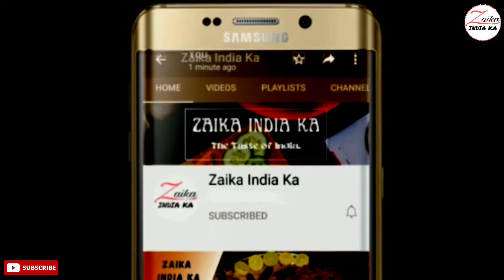Masala Chana Chaat Recipe | चटपटी मसाला चना चाट रेसिपी | Zaika India Ka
How to make chana chaat
Delicious Chana caat recipe
चटपटी मसाला चना चाट रेसिपी

tsp–छोटा चम्मच
tbsp–बड़ा चम्मच

सामग्री
2 कप काले चने(भिगोए हुए)
चने उबालने के लिए
1.5 कप पानी
1/2 tsp नमक

चने भुनने के लिए
1 tbsp तेल
1/2 tsp जीरा
2 चुटकी हींग
1 बारीक कटी हुई हरी मिर्च
1/2 tbsp अदरक–लहेसुन का पेस्ट
1/4 tsp गरम मसाला
1/2 tsp हल्दी पाउडर
1 tsp लाल मिर्च पाउडर
1 tsp चाट मसाला
1 tsp जीरा पाउडर
1 tsp धनिया पाउडर
1/2 tsp नमक/स्वादानुसार नमक

चना चाट के लिए
2 उबले हुए आलू
2 बारीक कटी हुई प्याज
2 बारीक कटे हुए टमाटर
2 tbsp पुदीने के पत्ते (बारीक कटे हुए)
4 tbsp हरा धनिया (बारीक कटा हुआ)
2 tbsp नींबू का रस
1/2 tsp काला नमक/ 1/2 tsp नमक

सजावट के लिए
अनारदाने (वैकल्पिक)
बेसन की सेव

Ingredients
2 cups black chickpeas (soaked)
to boil chickpeas
1.5 cups water
1/2 tsp salt

to cook chickpeas
1 tbsp oil
1/2 tsp cumin
2 pinch asafoetida
1 finely chopped green chili
1/2 tbsp ginger-garlic paste
1/4 tsp garam masala
1/2 tsp turmeric powder
1 tsp red chili powder
1 tsp chaat masala
1 tsp cumin powder
1 tsp coriander powder
1/2 tsp salt/salt to taste

for chana chaat
2 boiled potatoes
2 finely chopped onions
2 finely chopped tomatoes
2 tbsp mint leaves (finely chopped)
4 tbsp coriander (finely chopped)
2 tbsp lemon juice
1/2 tsp black salt

for garnishing
pomegranate (optional)
besan sev